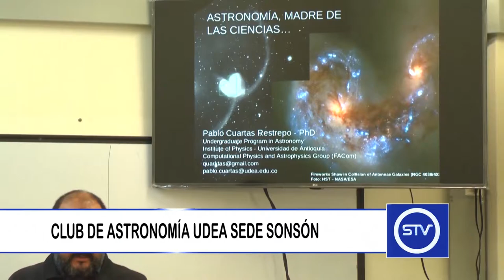CLUB DE ASTRONOMÍA UDEA SEDE SONSÓN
La Universidad de Antioquia sede Sonsón en el transcurso de esta semana dio apertura a su club de astronomía.